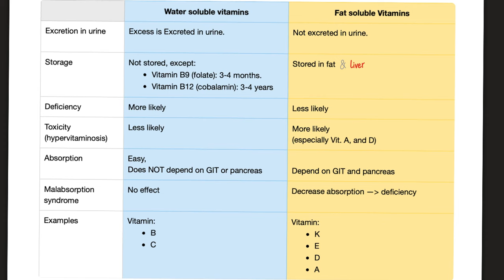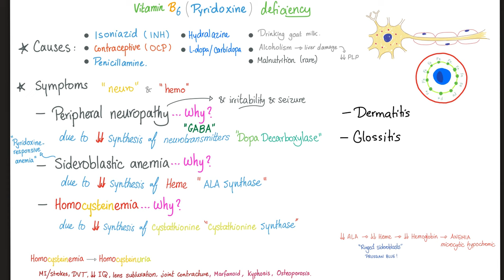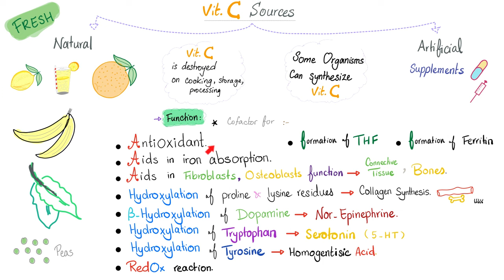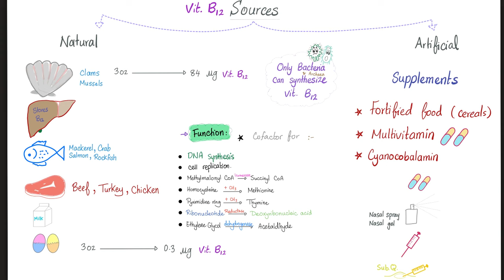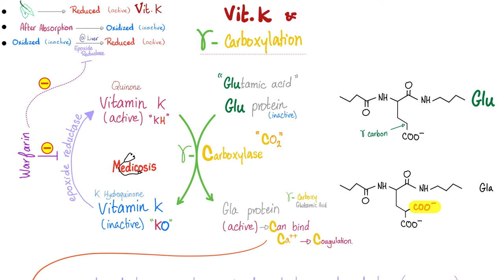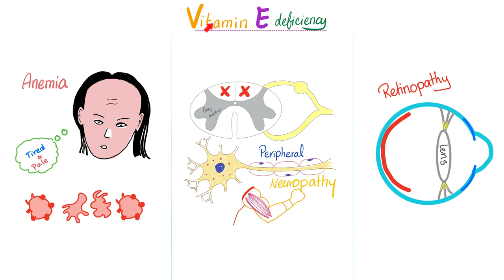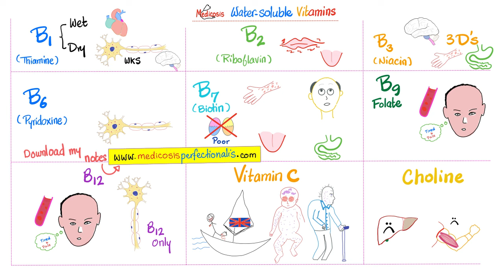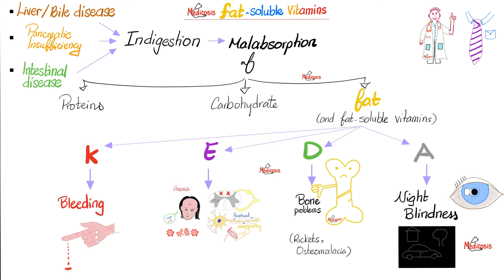13 Vitamins in 26 Minutes - All Vitamins - Quick Review - Diet & Nutrition - Biochemistry